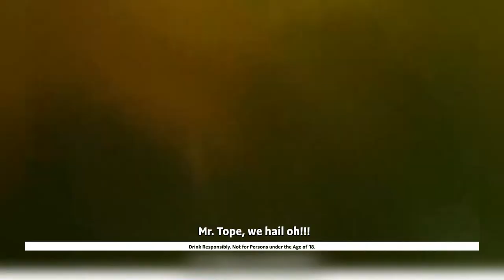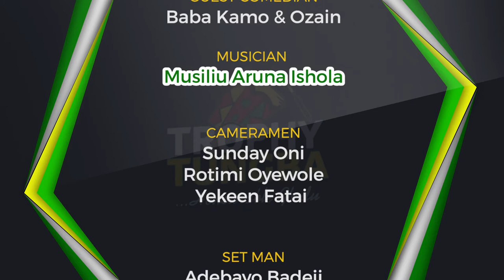10th Episode of TrophyTungba with Musilu Haruna Ishola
Musilu Haruna Ishola   live on the trophyTungba set